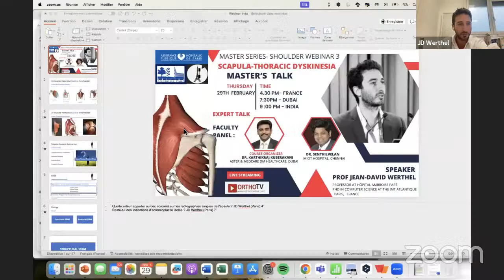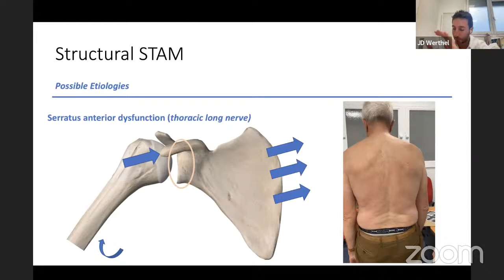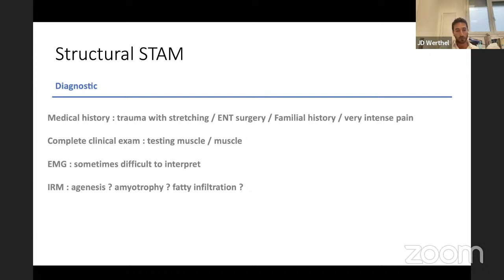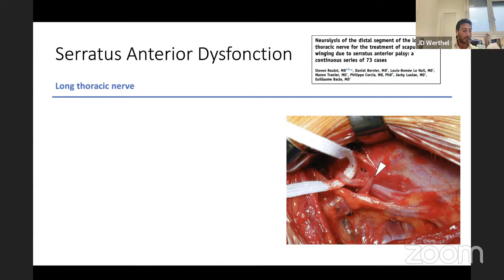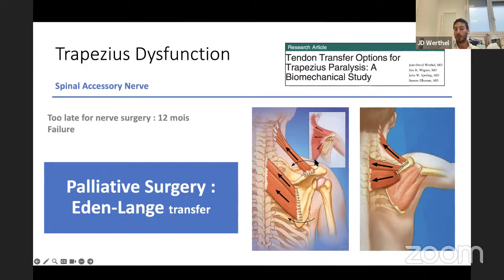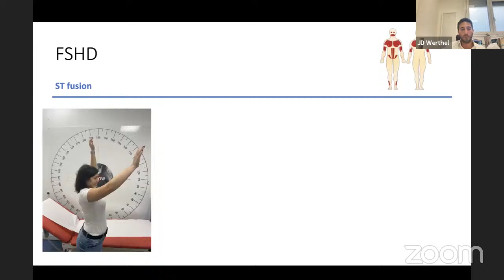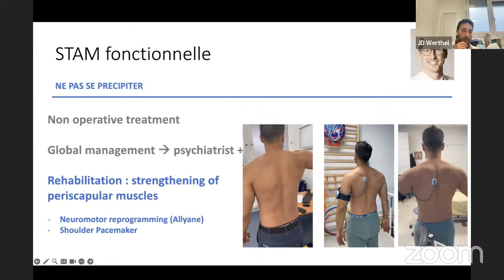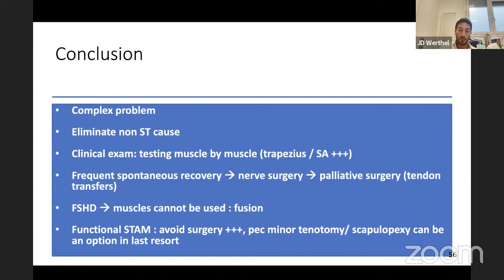MASTER SERIES - SHOULDER WEBINAR 3 : SCAPULA-THORACIC DYSKINESIA - PROF JEAN-DAVID WERTHEL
🔰MASTER SERIES - SHOULDER WEBINAR 3

🔝 TOPIC: SCAPULA-THORACIC DYSKINESIA

🗓️ Date & Time : Thursday 29th, February, 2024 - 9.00 PM IST

👨‍⚕️ Speaker : PROF JEAN-DAVID WERTHEL
* PROFESSOR AT HÔPITAL AMBROISE PARÉ
PHD IN COMPUTER SCIENCE AT THE IMT ATLANTIQUE , PARIS, FRANCE 🇯🇵

❇️ EXPERT TALK

✅ Panel / Q&A

👨‍⚕️ Course Organizer:  Dr. Karthikraj Kuberakani - Aster & Medcare DM HealthCare, Dubai

👨‍⚕️ Dr SenthilVelan.R
MIOT  International Hospital, Chennai